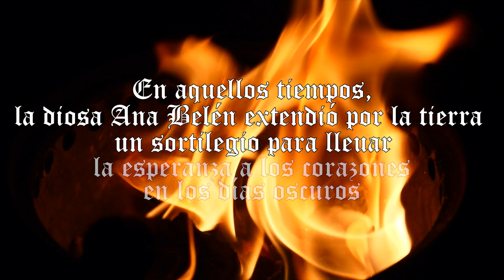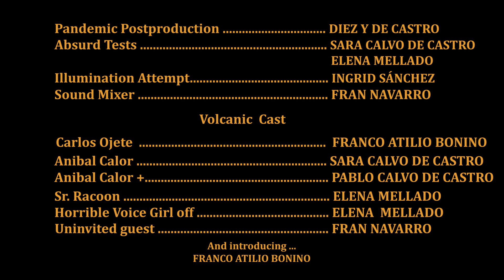Agapimú Ojete Cover LaCasito Producciones